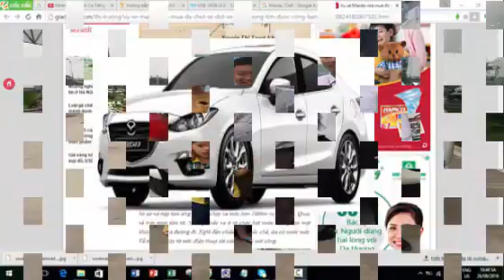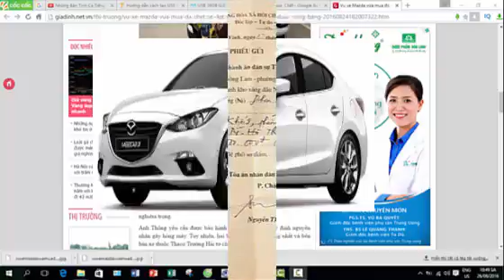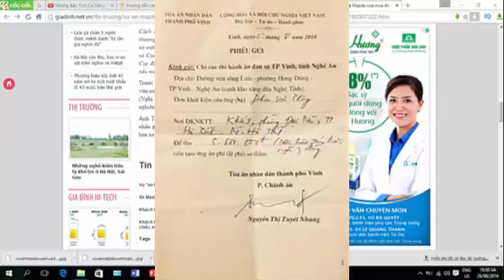Vụ xe Mazda vừa mua đã chết: Sẽ... đốt xe nếu không tìm được công bằng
Theo đó, ngày 22/8, Phó chánh án TAND TP Vinh bà Nguyễn Thị Tuyết Nhung đã làm phiếu gửi Chi cục thi hành án dân sự TP Vinh để đơn vị này nhận 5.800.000 đồng tiền tạm ứng án phí sơ thẩm của anh Phan Văn Thông.

Như vậy, theo anh Thông, TAND TP Vinh đã chính thức nhận hồ sơ khởi kiện của anh đối với đơn vị bán ra chiếc xe Mazda BT 50 vừa mua đã hỏng.

Trong vòng 15 ngày tới, TAND TP Vinh sẽ có thông báo chính thức về việc các diễn biến liên quan đến vụ kiện của anh Thông.

Về quá trình chuẩn bị khởi kiện, anh Thông chia sẻ: “Sao tôi đi tìm quyền lợi cho mình mà khó đến vậy. Hôm nay được tòa án gọi bổ sung hồ sơ và nộp tạm ứng án phí, chạy xe máy hơn 100km ra TP Vinh. Quay về trời mưa tầm tã. Những chiếc xe ô tô chạy hất nước thẳng vào mặt không thấy cả đường đi. Nghĩ đến chiếc xe mà ức chế, ứa cả nước mắt. Về tới nhà giấy tờ ướt, điện thoại tắt câm, người ướt sũng.

Niềm vui, niềm tin giữa khách hàng với đơn vị phân phối xe Mazda tại Việt Nam ngắn chẳng tày gang. Ảnh Facebook anh Thông.
Nghĩ mà cay cay khoé mắt tội cho dân đen. Mua ô tô tưởng được sướng giờ khổ vì ô tô. Ô tô đi chưa đầy năm giờ hỏng quay lại đi xe máy.

Cách đây mấy hôm tôi đề nghị Cục quản lý cạnh tranh (Bộ Công thương) là cơ quan đại diện đứng ra yêu cầu Mazda cùng tôi làm việc và mời các cơ quan giám định gồm: Viện khoa học hình sự, Bộ Công an và Cục đăng kiểm (Bộ GTVT) để giám định chiếc xe. Cục trả lời rằng, Cục đã làm rồi nhưng Mazda ko chịu hợp tác nên Cục cũng chịu…. Ôi! nếu mà công lý không còn. Tôi sẽ đốt chiếc xe này cho a công lý”.

Trước đó như Báo Gia đình & Xã hội đã có loạt bài về vụ “Xe Mazda vừa mua đã chết” phản ánh tình cảnh của khách hàng Phan Văn Thông (Nghi Xuân, Hà Tĩnh) vừa mua xe chưa được một năm thì gặp sự cố nghiêm trọng.

Anh Thông yêu cầu được bảo hành hoặc giám định xác định nguyên nhân gây hỏng máy. Tuy nhiên, hai bên chưa đi đến thống nhất và bên bán xe thuộc Thaco Trường Hải từ chối bảo hành.